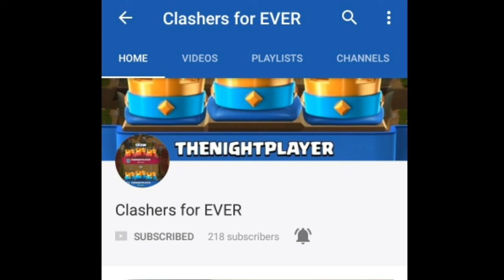Shoutout to Clashers for EVER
Pls subscribe him, like all his videos, and share, and he is doing shoutout live streams right now..i hope you watch it...if you want to win the shoutout just subscribe to the winner and comment i subscribed him..and i will add you to the list